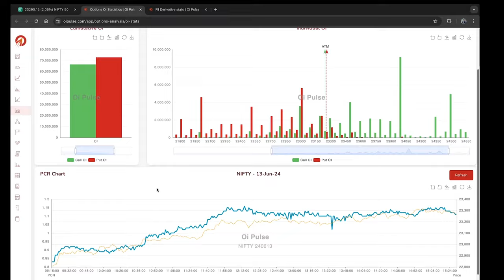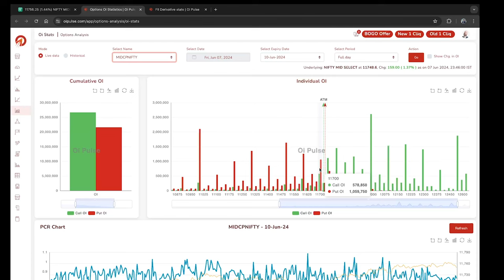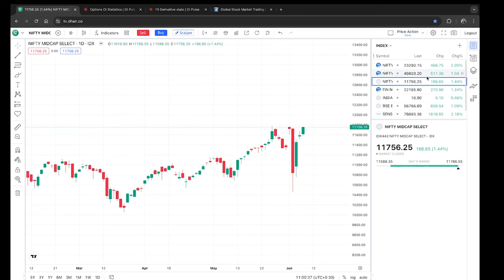NIFTY BANKNIFTY MARKET ANALYSIS | MARKET ANALYSIS FOR TOMMOROW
🎁🎁 Get FREE COURSE And Learning Group, Open FREE Account Now

✅ AFTER FIRST TRADE SEND SCREENSHOT ON